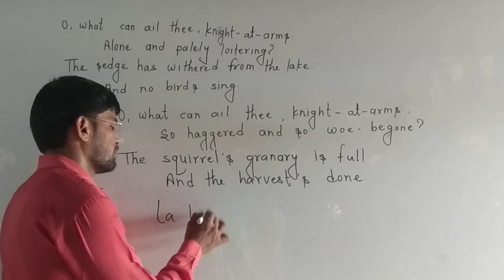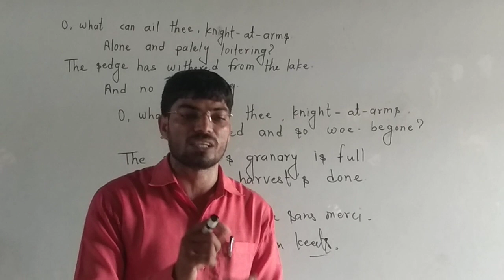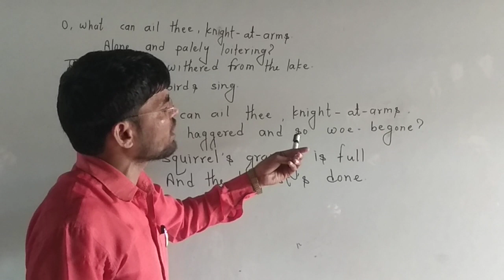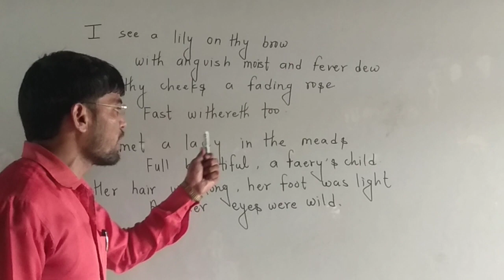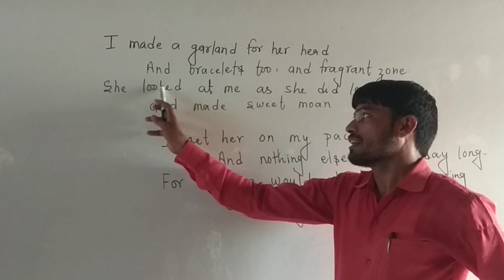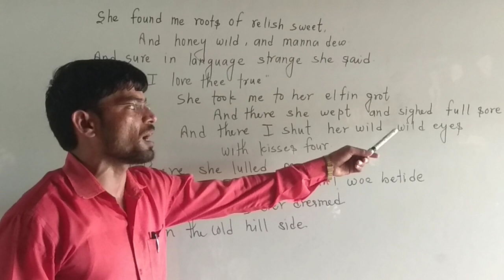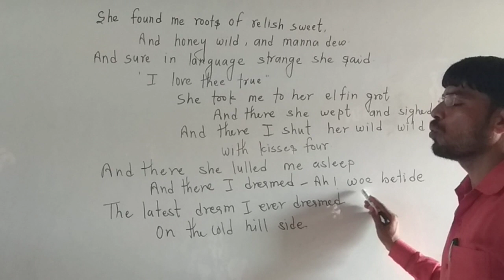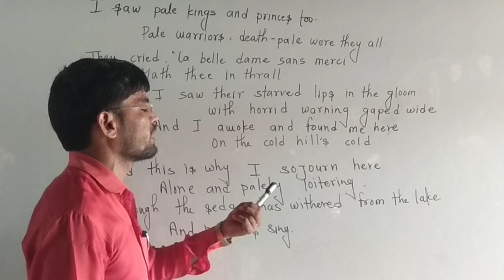Class 12 Lesson 06 La belle dame sans merci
A Poet, having been cheated in love , describes his feelings beautifully .
Watch this video and feel the feellings of the poet
by U C Mishra,  MA (English) , B.Ed, M.Ed